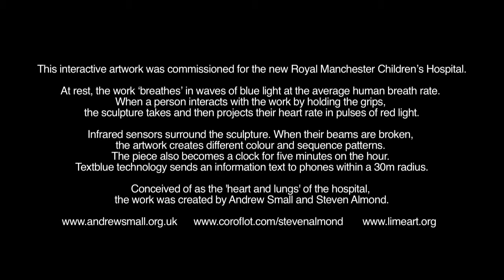'Anyone Who Has A Heart' by Andrew Small & Steven Almond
This interactive artwork was commissioned for the new Royal Manchester Childrens' Hospital. The work breathes (blue) in default, the average breath rate of a human being.

When interacted with the sculpture takes and then projects the heart rate (red). Infrared sensors around the sculpture when broken, create different colour and sequence patterns. The piece becomes a clock for five minutes on the hour. Textblue technology sends an information text to phones within a 30m
radius.

Conceived of as the 'heart and lungs' of the hospital and created by Andrew Small and Steven Almond, with many fantastic collaborators, including Lime Arts (see website).